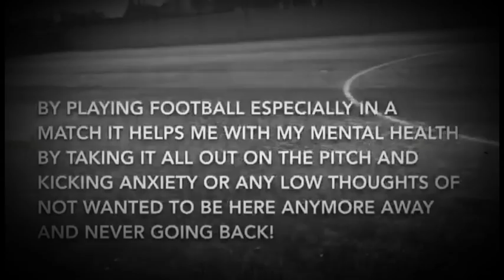How I cope throughout my mental health and self harm!